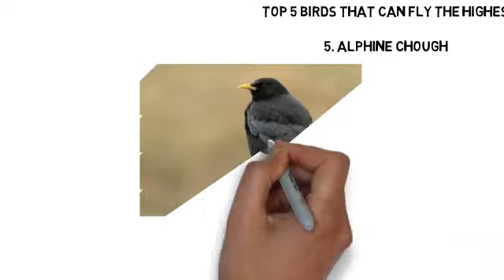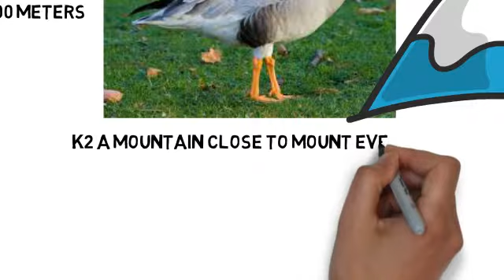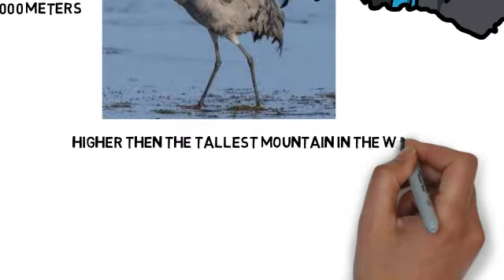Top 5 birds that can fly the highest